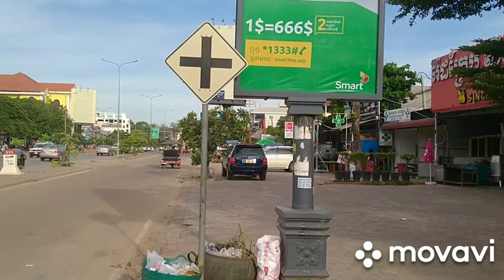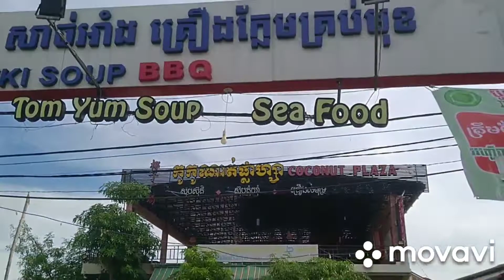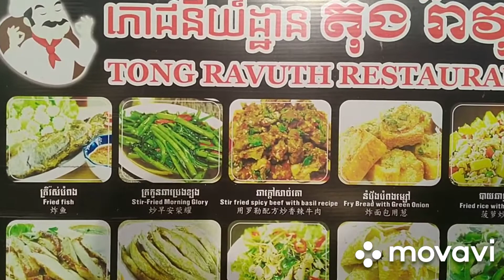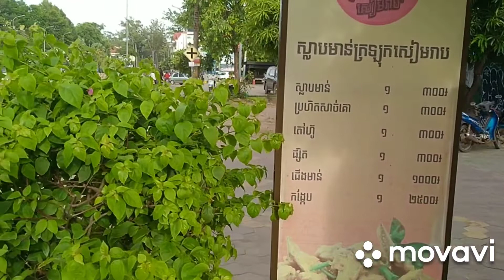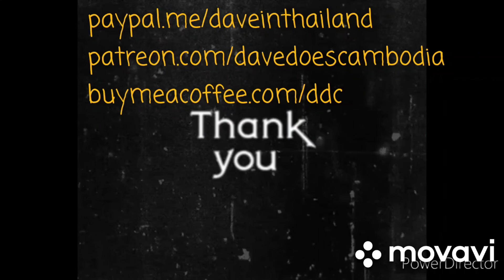Walking Down Highway 6 In Cambodia! Doggy Dillema!